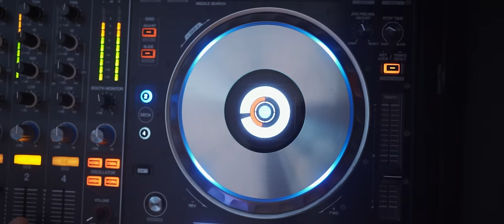Aramäische Hochzeit 2020 Lucia & Pierre Musik by Michel Yaman Pir Video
Visit us on Instagram @pirvideo
Ein Traumhafter Tag der uns in jeder Zeit glücklich macht.
Wir wünschen den beiden alles Gute und sind so froh dabei gewesen zu sein.

Wir machen Ihre Hochzeit zu Ihrem Lieblingsfilm.
Wir von Pir Video sind spezialisiert auf Hochzeiten und sonst nichts anderes, denn was gibt es wichtigeres auf der Welt.

Wollen Sie das auch Ihre Hochzeit zu Ihrem Lieblingsfilm wird, dann buchen Sie uns unter

Decoration by @christasdekor

Musik by Michel Yaman veat. Matay Acar